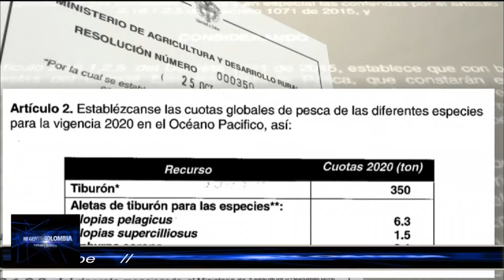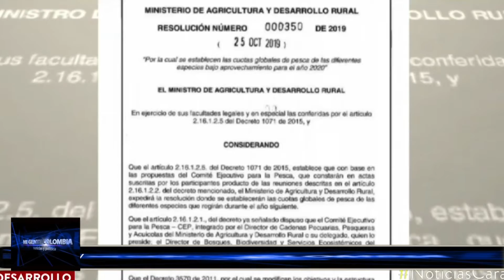AL MINISTRO DE AGRICULTURA LE SALIÓ EL TIRO POR LA CULATA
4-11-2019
La resolución 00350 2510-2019 donde se autoriza la pesca de tiburón e inclusive la comercialización de sus aletas genero gran polémica y la reacción de los ambienta listas, ante la polémica el ministro de agricultura anunció que el documento será revisado.